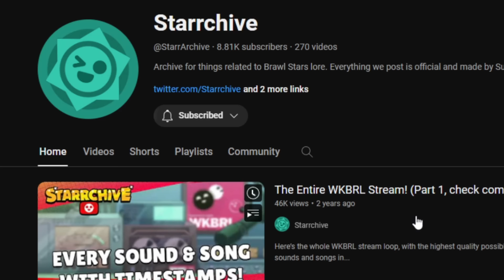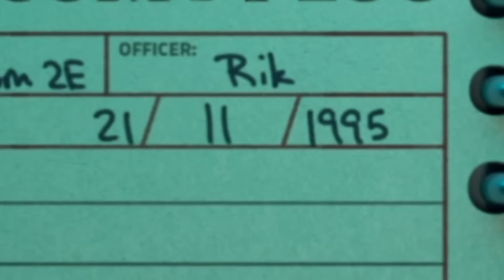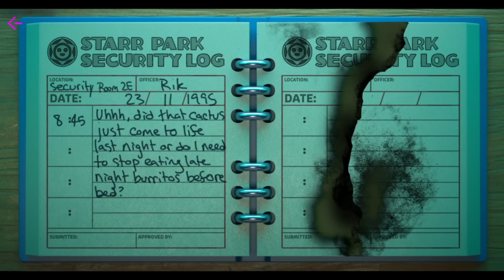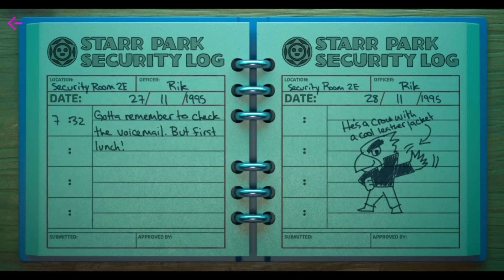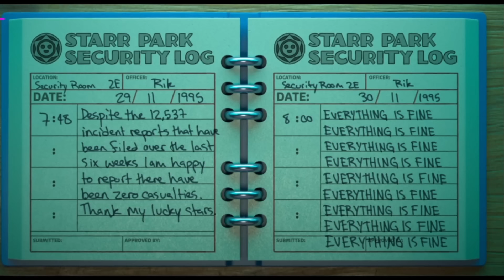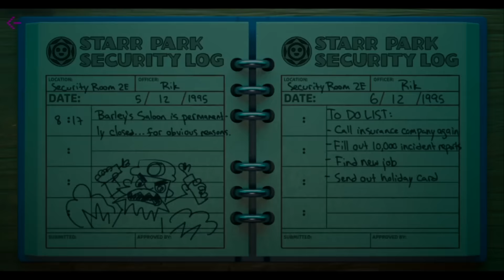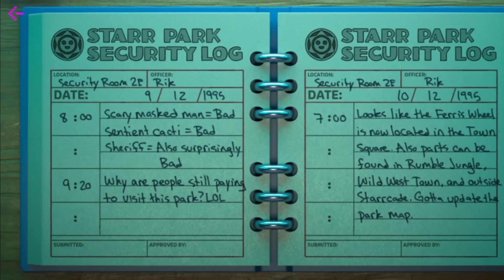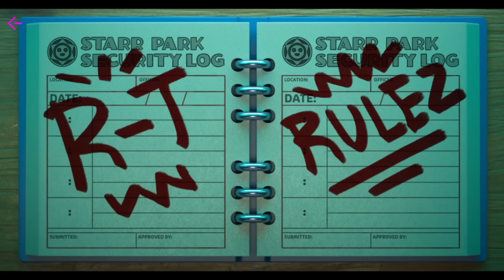Something CRAZY Happened in Brawl Stars..